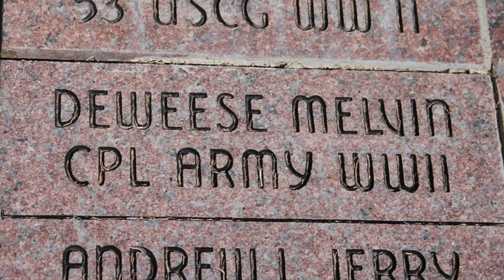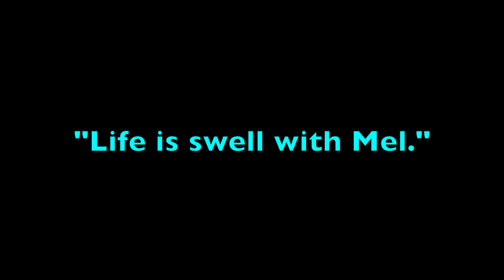Life is swell with Mel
This is a tribute to my grandfather who just passed at age 96. He was a real hero to me because he was a simple man who lived a good life and always went out of his way to show kindness to others. He was the antithesis to this current selfish, intolerant, MAGA state of mind. He will be missed.